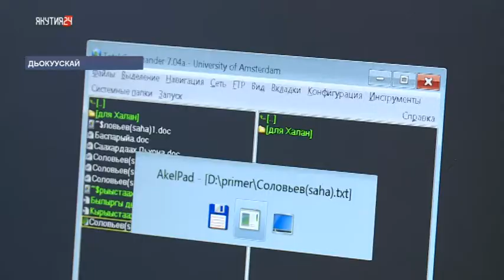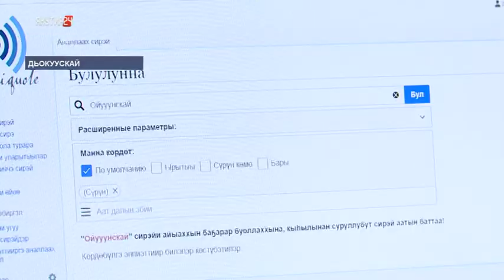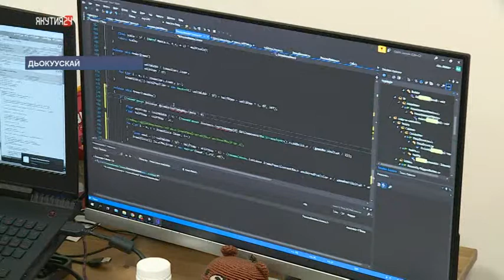Саха тылын үөрэтэргэ көмпүүтэр технологияларын хамаҕатык тутталлар